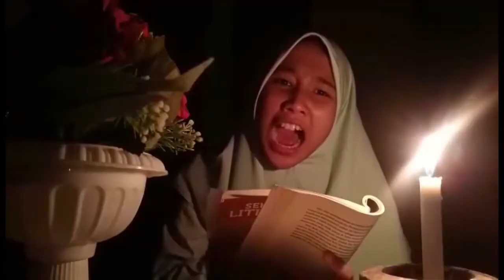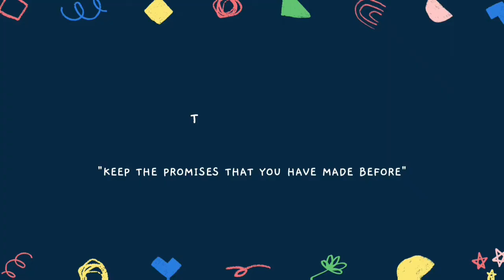SEMARAK CLASSMEETING. MTs Negeri 3 wonogiri, 2021-2022. LOMBA STORY TELLING, KELAS 7A HILALIA